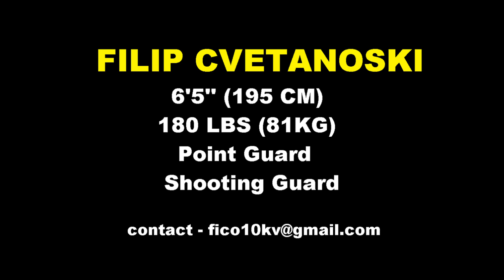Filip Cvetanoski 2017/2018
Filip Cvetanoski
Sangalhos 2017/2018
Basketball

All rights not reserved.
Non profit video.
Song used in video "'Fabolous - My Time ft. Jeremih'', (00:00 - 05:25).